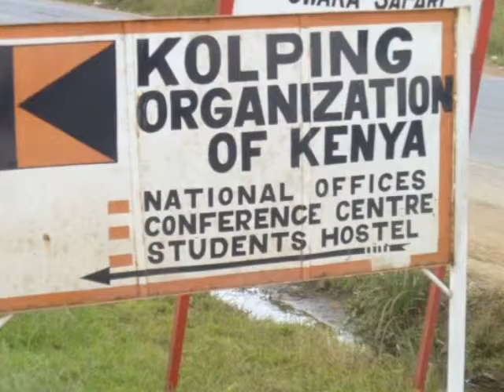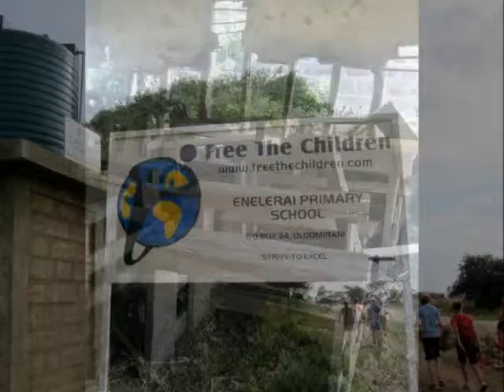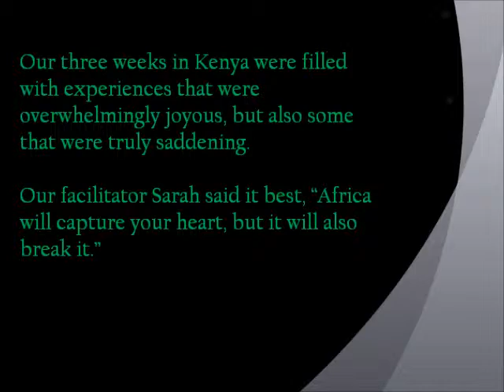Kenya 2011!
Shannon and Brennan's African Adventure: July 17 - August 6
Volunteer Trip with Me to We: school building.